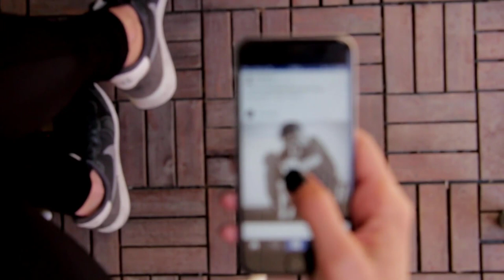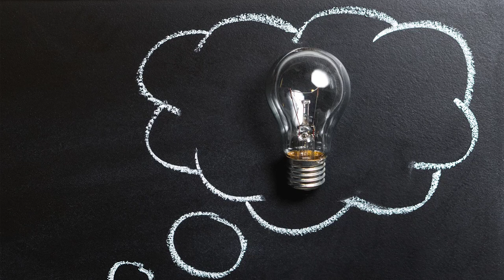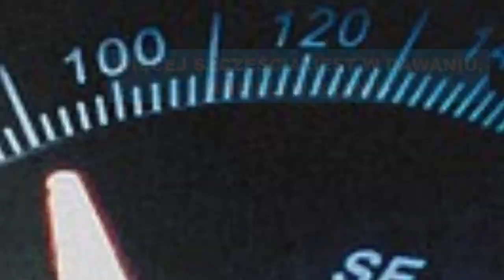Dzięki TEJ ZASADZIE Zawsze Będziesz lubiany! ZOBACZ Jak w Prosty Sposób Zjednywać Sobie Ludzi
W dzisiejszym video chciałbym pokazać wam prosty, ale zarazem mega skuteczny sposób na to, aby poprawić swoje relacje z innymi.
Jeżeli więc chcielibyście zdobyć więcej przyjaciół, sprawić , aby ludzie uwielbiali się z wami spotykać, czy też przebywać w waszym towarzystwie zapraszam was serdecznie do tego materiału.

99 Pomysłów na rozpoczęcie swojej przygody w Internecie i Zmianę swojego życia. Sprawdź koniecznie!